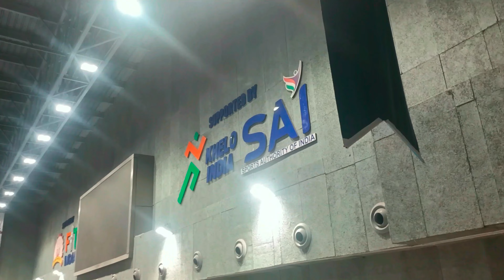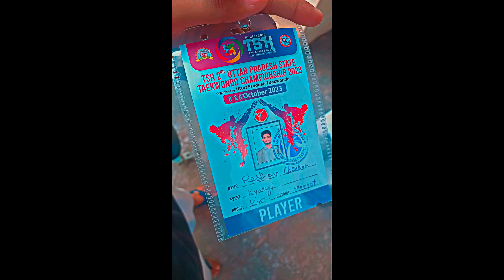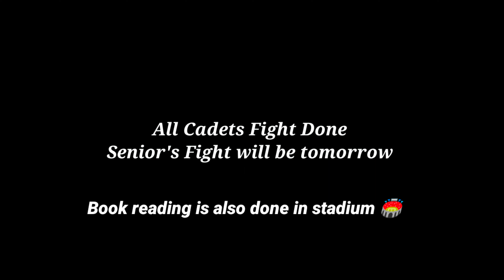Day-23/75 Soft|Ajj maina auto-rickshaw chalaya😂75softchallenge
"75 Soft Challenge Day 23: Transforming My Life with Soft Skills | SEO-Friendly Description"

🚀 Welcome to Day 23 of my exciting journey to master 75 essential soft skills! Join me as I embark on this transformative challenge to enhance my personal and professional life.

follow here insta I'd -

In this video, I'll introduce you to the concept of soft skills and why they are crucial in today's competitive world. We'll dive deep into the first soft skill on my list and explore strategies, tips, and exercises to develop it effectively.

🎯 SEO-Friendly Keywords:
- Soft Skills Challenge
- Day 23
- Personal Growth
- Professional Development
- Soft Skills Training
- Communication Skills
- Time Management
- Emotional Intelligence
- Leadership Skills
- Problem Solving
- Self-Improvement

Let's grow together and become the best versions of ourselves!